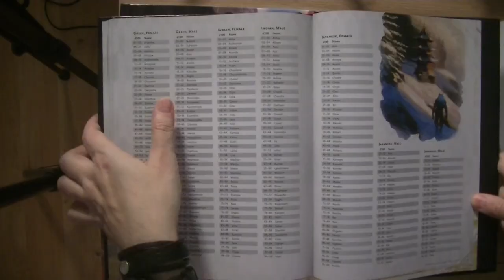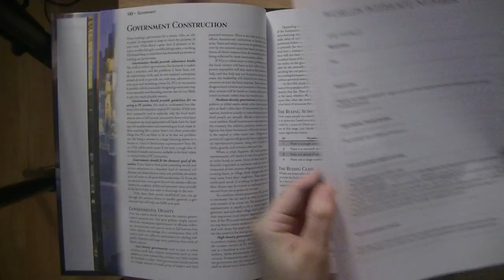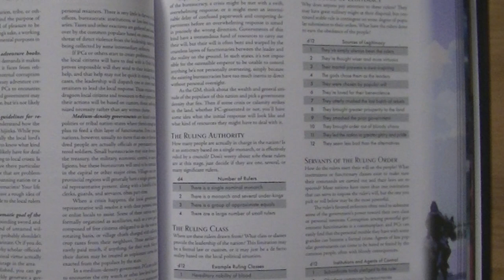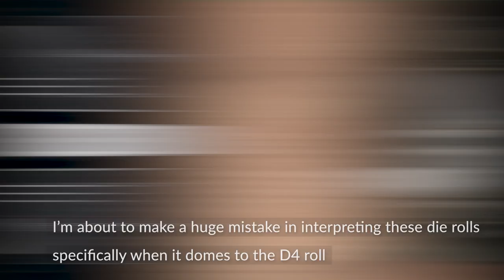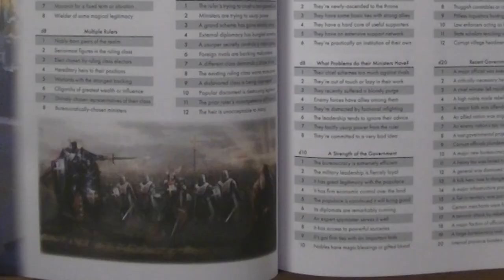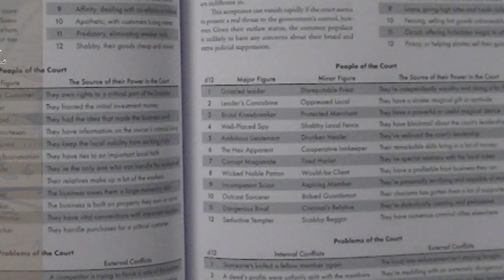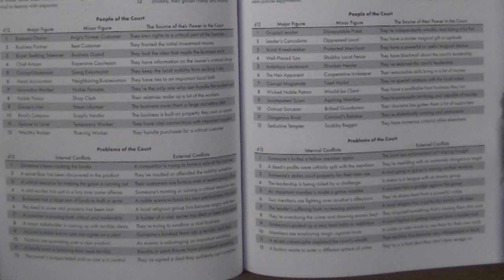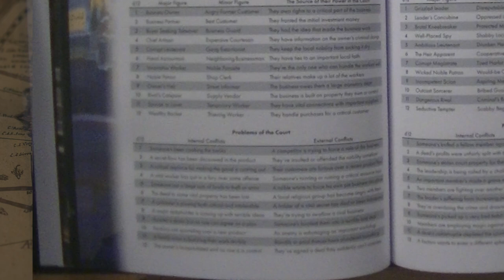WORLDS WITHOUT NUMBER - Setting Creation - THE FACTIONS - Worldbuilding/Campaign Setup - Part Three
We build on to our previously generated world of Aina, using WORLDS WITHOUT NUMBER to generate a comprehensive setting for a Scarlet Heroes campaign. This worldbuilding video continues the campaign setup for an upcoming actual play series.

Useful Time Stamps:
00:00 - Recap, Work Done So Far & Some New Additions
05:02 - Faction Building Starts

The OSR system by Kevin Crawford exists in a free and premium version, with the free version of WORLDS WITHOUT NUMBER including everything you need to bring a custom setting for your solo tabletop rpg campaigns to life (it does, of course, also work for group content and other systems, e.g. a 5E Dungeons and Dragons and Mythic GM Emulator combination or even Ironsworn).

Additional music licensed via Envato Elements:

Item Title: Epic Atmosphere Background
Item ID: 25EDYCS
Author Username: Glebator

Item Title: Epic Elegy
Item ID: MT3H2DK
Author Username: lucafrancini

Item Title: Military
Item ID:  Y58LAQW
Author Username: FlorewsMusic

Item Title: Dark Ancient Ambient
Item ID: WGK96KE
Author Username: AudioZen

Item Title: Dark Ages
Item ID: WPJKWKW
Author Username: AllenGrey